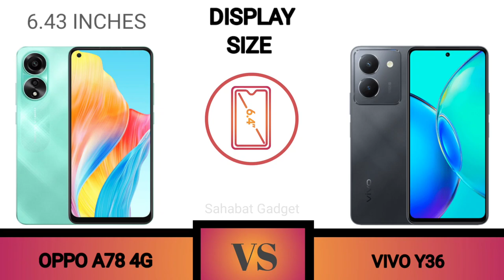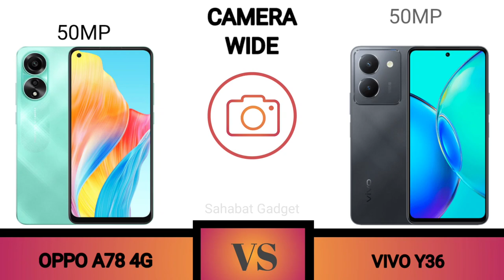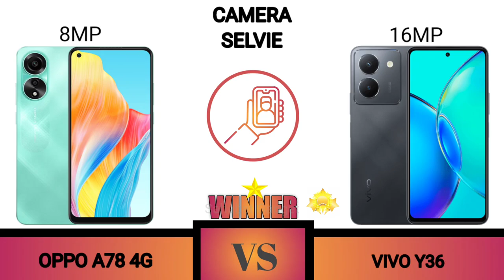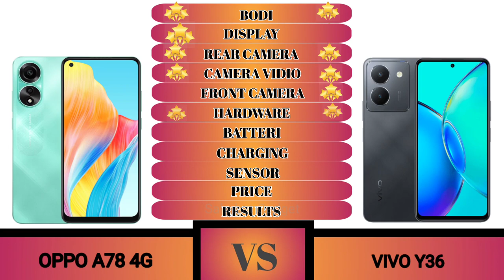Full Comparison Oppo A78 4G VS Vivo Y36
Halo Sahabat gadget welcome to comparison Oppo A78 4G Vs Vivo Y36

Shopping Link 🔥📲👇
Oppo A78 4G

Sahabat Gadget